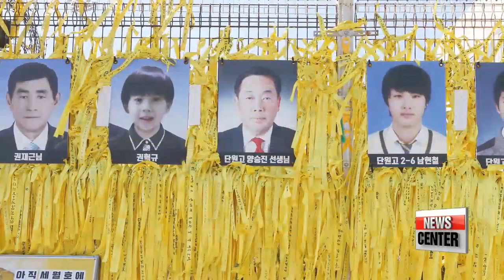Families of missing victims of Sewol Ferry disaster decide to end search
"비통하지만 가슴에 묻겠다" 미수습자 가족 세월호 떠난다

  As authorities in Mokpo are close to wrapping up the wreckage inspection of the sunken Sewol-ho, the families of 5 missing victims declared they will give up their search... and go home at the end of this week.
  Though still grief-stricken, they decided to bury their lost ones in their hearts.
They said they had not been able to give up because they missed them so much, but also, they no longer wanted to cause further pain to the public that supported them.
The ill-fated vessel was raised from the sea floor in March, and the remains of 4 victims were recovered.
The five victims that are still missing are two students and their teacher, along with a father and his seven-year-old son.
The tragic accident of April 16th, 2014 killed 304 people on board, mostly high school students.